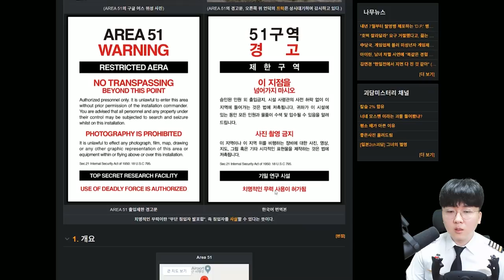외계인이 있다는 음모론의 산지?! "51구역"에 직접 가보았습니다...[ 휴글어스 시즌2 - 휴지에어 1화 ] l 휴지(HueZ)